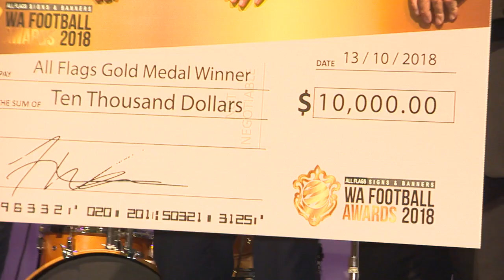2018 All Flags WA Football Awards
2018 All Flags WA Football West Awards

All Flags Gold Medal Winners

NPL WA Best Male Player: Daryl Nicol (ECU Joondalup)
Women’s Premier Best Female Player: Katarina Jukic (Queens Park)

Dylan Tombides Young Player of the Year
Jake Brimmer (Perth Glory)

NPLWA Goal of the Season
Antoine Lemarie (Forrestfield United)

State League Players of the Year

Division One: James Harmer (Rockingham City)
Division Two: Danny Hodgson (Olympic Kingsway)
Belt Up Amateur League Player of the Year
Premier Division: Jesse Higgins (Kingsley)

Coaches of the Year

NPL WA: Ramon Falzon (Perth SC)
Women’s Premier Division: Ben Anderton (Queens Park)
State League Division One: Taki Nicolaidis (Gwelup Croatia)
State League Division Two: Tim Kantor (Wanneroo City)
Belt Up Amateur Premier Division: Steve Dimitrovich (Kingsley)

Women’s State Premier League Goalkeeper of the Year
Morgan Aquino (Football West NTC)

NPLWA Goalkeeper of the Year
Jason Saldaris (Floreat Athena) and Alex Dunn (Inglewood United)

Belt Up Amateur Premier League Goalkeeper of the Year
Paul Rainford (Kingsley)

Volunteer of the Year
Vicki Frost (Quinns FC)

David Cantoni Disabilities in Football Player Achievement Award
Alessandro La Verghetta

All Flags Golden Whistle Referee of the Year
Adam Fielding